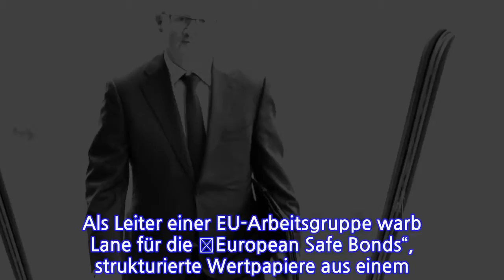Die neue rechte Hand von Mario Draghi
Der Chefvolkswirt ist der zweitwichtigste Posten in der Europäischen Zentralbank (EZB). Er berät den EZB-Chef und prägt die Debatten im 25-köpfigen Rat der Zentralbank. Seit acht Jahren hat Peter Praet diesen einflussreichen Posten inne. Der Belgier zählte mit dem Franzosen Benoît Cœuré zum „Küchenkabinett“ von EZB-Chef Mario Draghi. In der kleinen Runde wurden die wesentlichen Entscheidungen vorbereitet: die Null- und Negativzinsen ebenso wie das große und umstrittene Anleihekaufprogramm.

Nächster Chefvolkswirt wird nun Philip Lane, auf diesen Vorschlag haben sich die Finanzminister der Eurogruppe am Montag geeinigt. Formell beschlossen wird die Personalie von den Staats- und Regierungschefs im März. In Frankfurt hört man in Notenbankkreisen, sowohl in der EZB als auch in der Bundesbank, viel Gutes über den Iren. Er wird als hochkompetent und pragmatisch bezeichnet. Der 49 Jahre alte Lane gilt als einer der renommierten irischen Makroökonomen. Seit November 2015 ist er als Nachfolger von Patrick Honohan Gouverneur der irischen Notenbank und in dieser Funktion Mitglied des EZB-Rates. Dort zählt er – wie Praet – zur Fraktion der „Tauben“, die eher für eine lockere Geldpolitik eintreten. Lane hat sämtliche Schritte von Praet und Draghi in Bezug auf das Anleihekaufprogramm unterstützt.